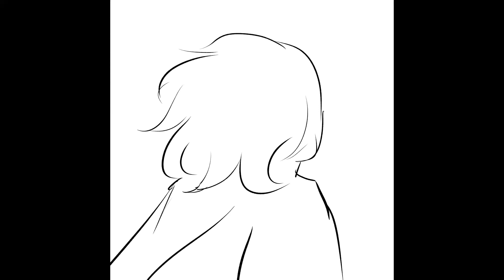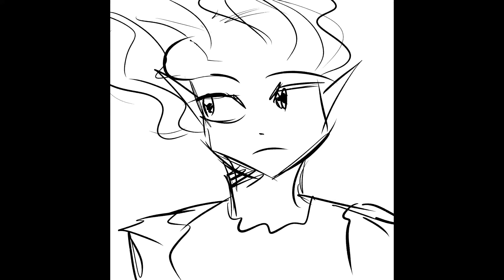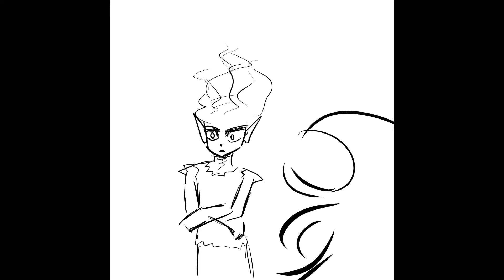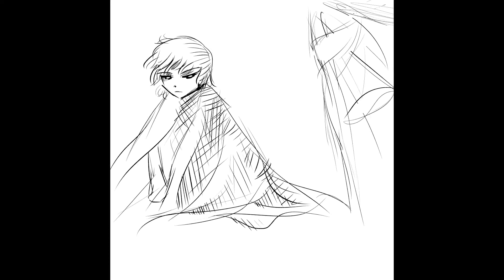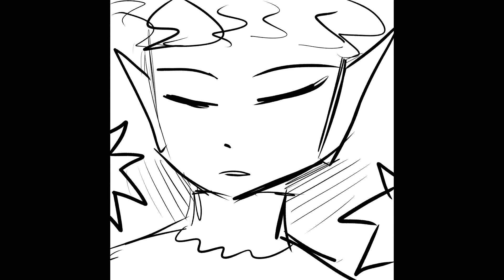stormy skies and empty Eyes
A tune I made in LMMS. I was thinking airships at one point, then blue aliens, but I didn't have the patience to draw a pixel art airship going through various environments or something like that because I have almost no experience with pixel art and no experience drawing airships.
Instead I made this animatic. It took hardly any time compared to the tune.